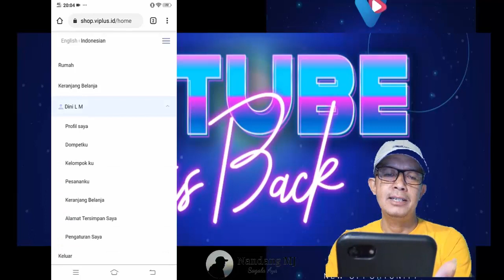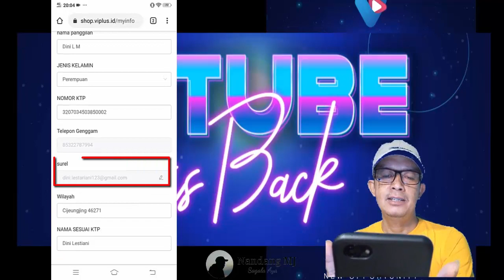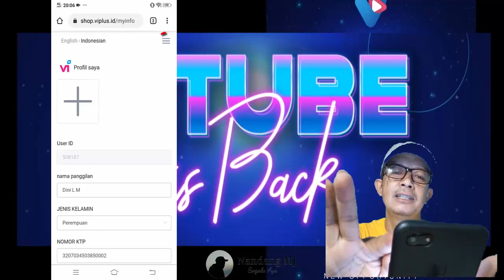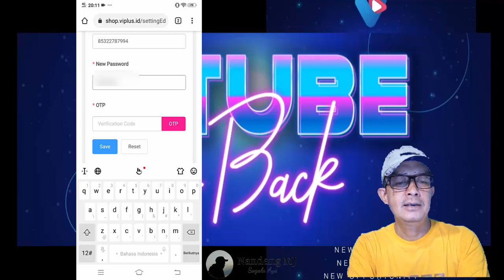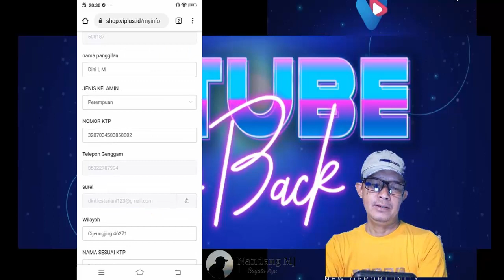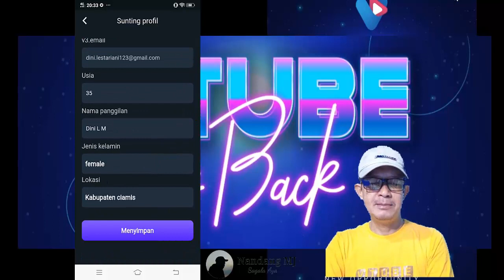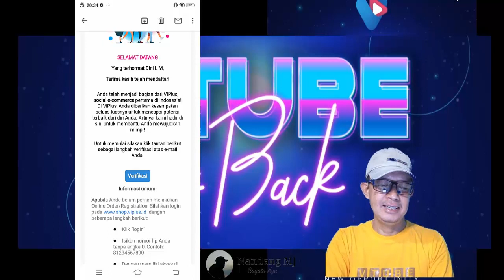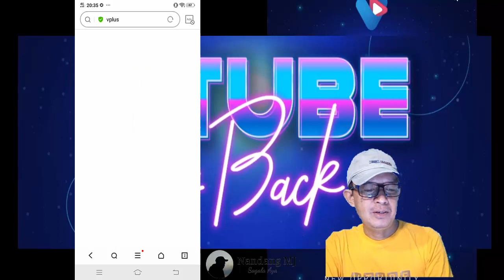Solusi Jitu Atasi Kendala Verifikasi Email di Vtube padahal di Viplus Sudah ada Email Konfirmasi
Banyak teman teman vtuber yang mengalami kendala saat melakukan verifikasi email di vtube tidak ada kode otp di email.
kemudian di lakukan verifikasi di viplus dan berhasil namun masih belum terkoneksi dengan viptube.
solusinya adalah dengan mengganti pasword login di viplus. Dengan cara klik forgot pasword di viplus, kemudian ganti pasword untuk login dengan pasword baru.

ling viplus:
*PENTING !!!*
7x 24 jam dihitung dari tanggal 8, 9, 10, 11, 12, 13, 14 Juli 2021.

👉 Ingat untuk member baru segera lakukan  verifikasi email dlm 7 × 24 jam di Viplus supaya akun tidak dihapus permanen !!! Sekali lagi dihapus permanen !!!

👉 Sebagai antisipasi untuk member lama yg belum melakukan verifikasi email,sebaiknya segera lakukan verifikasi email di viplus !!!

👉 login Masukkan no hp tanpa 0 depan 8 dan password sesuai/ sama dengan Vtube
👉 Tekan garis tiga kanan atas
👉 Tekan nama anda dan tekan My Profile
👉 Bagian kolom email tertulis unverified tulisan biru, tolong tekan (pastikan sdh tulis alamat email di kolom tersebut)
👉 Buka Email anda (inbox)
👉 Setelah ada Selamat Datang dari Viplus di email lalu  tekan "verifikasi"
👉 Akan terhubung dengan google langsung dibuka
👉 Kolom diisi second password anda di Vtube
👉 Tekan warna merah
👉 Terakhir muncul " Email Verification Success"

Mohon dikerjakan oleh semua member Vtube dan Viplus tanpa terkecuali. Terima kasih🙏